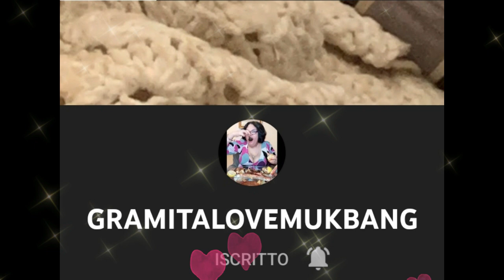☆RAVIOLI POMODORO E RICOTTA | MUKBANG PASTA | MUKBANG ITA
TODAY RAVIOLI POMODORO E RICOTTA |  MUKBANG PASTA | MUKBANG ITA, ON MUK SLURP ASMR CHANNEL.
I HAVE A DELICIOUS TOMATO RAVIOLI STUFFED WITH A LOT OF RICOTTA. DELIGHT!!
LET'S EAT !!